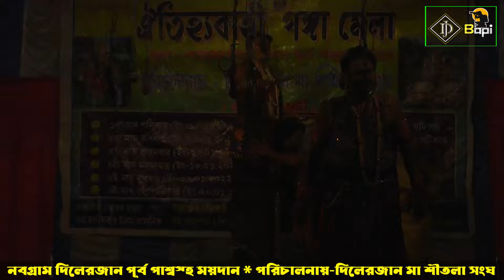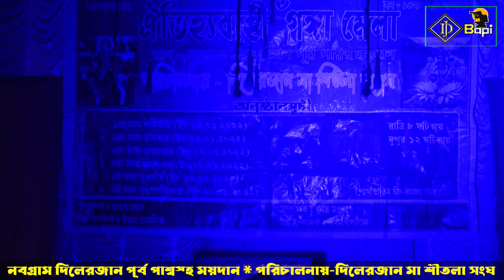Ma Manasa Gan ! মনসা, শীতলা, বনবিবি যাত্রা সংস্থা, monosa gan, dj bapi dhosa 1 8